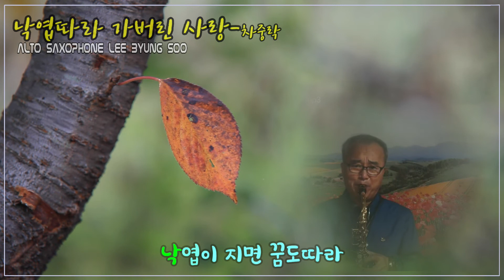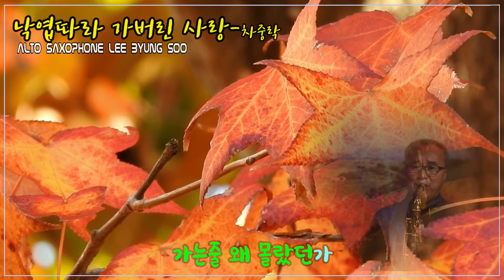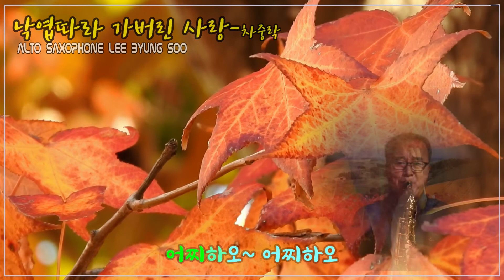낙엽따라 가버린 사랑 / 차중락(Alto Saxophone Lee Byung Soo)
홀로서기 184일째 연주곡입니다.